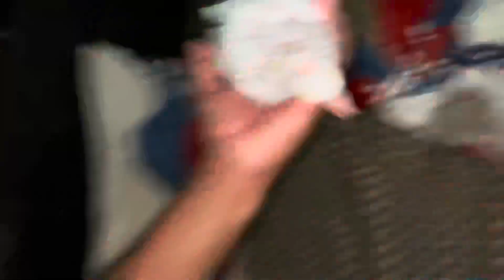Part one part two practice start Fer honi udan di😍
Greetings friends!
 I am an animal lover . My passion is too high regarding animals.  My aim is to build a community that loves pets .
So I have started to make vlogs on my pet animals, day by day I will increase the number of pets , side by side I will ask some suggestions from my viewers . I hope you will do the same , your support and suggestions are a big mean for me.  I also want you my friends that kindly share my channel  to your realtives and friends . So that I can get more motivation and energy to work hard . I will always do my best , if you find that I am wrong anywhere kindly let me know , this will also make me happy.
Always stay happy!

Part one part two practice start Fer honi udan di😍petsvlog

At Inder